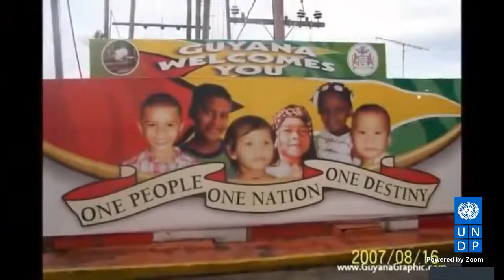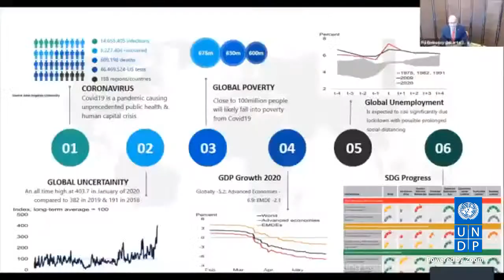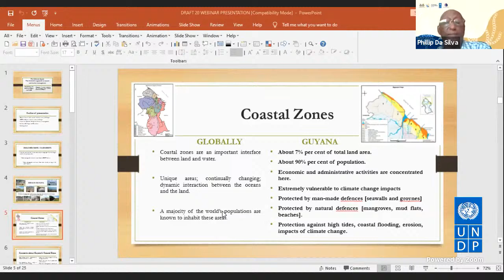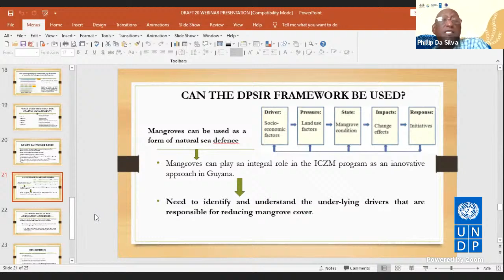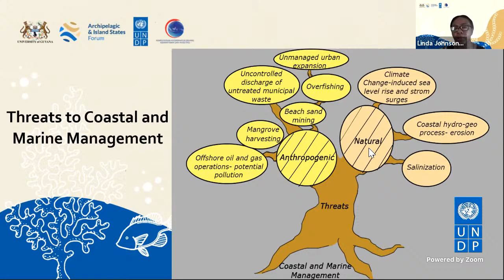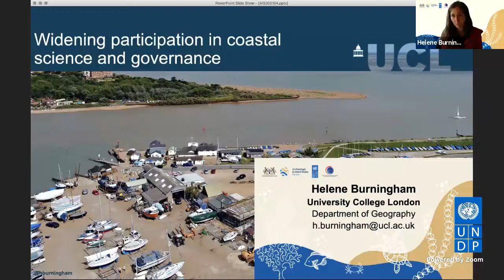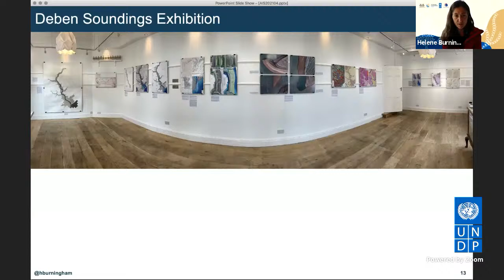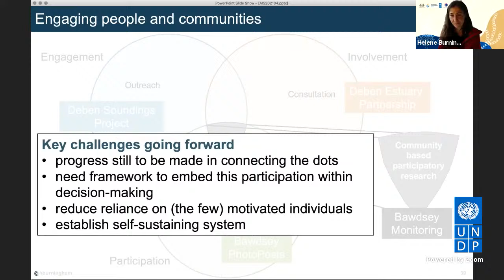The Scholar Spaces: The Innovative Approach of Coastal and Marine Management